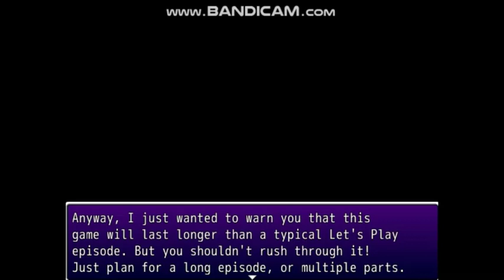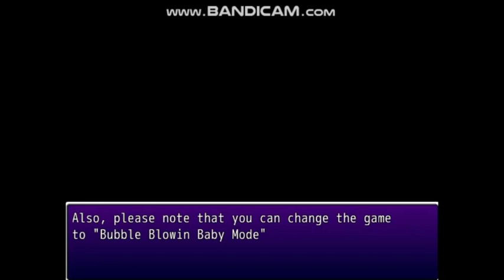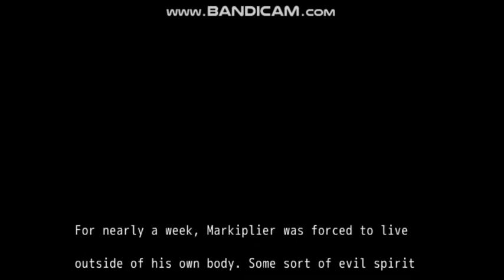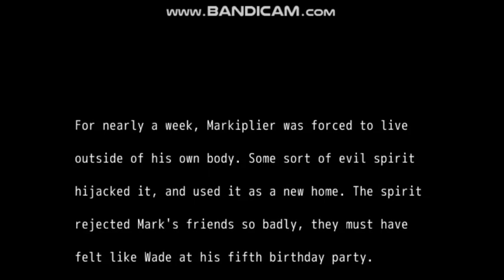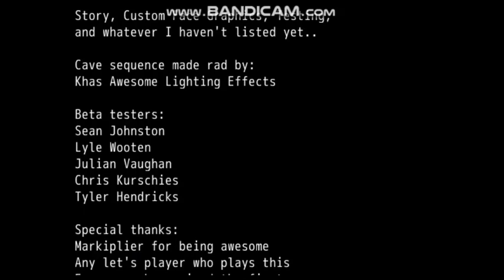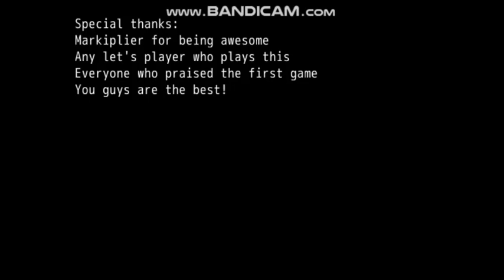Homesick starring Markiplier (full game) "start off this horror game"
This markiplier seem crazy but they beat that guy and skinwalkers is pretending hes friend or tell the true.
that werecat is making a sound and going to kill markiplier.
that slender man is in the northern forest, is to find 8 page and slender man like to pay twenty dollars.